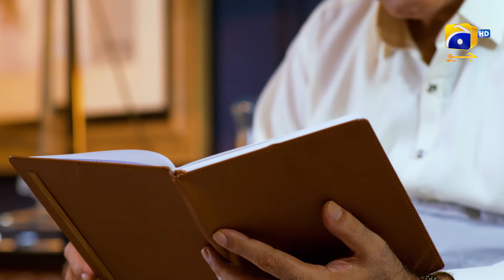Jaan Nisar Episode 64 | 𝐁𝐞𝐬𝐭 𝐌𝐨𝐦𝐞𝐧𝐭 𝟎𝟒 | Danish Taimoor - Hiba Bukhari - Haroon Shahid - Har Pal Geo